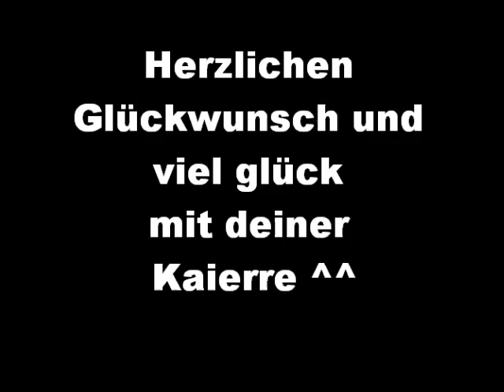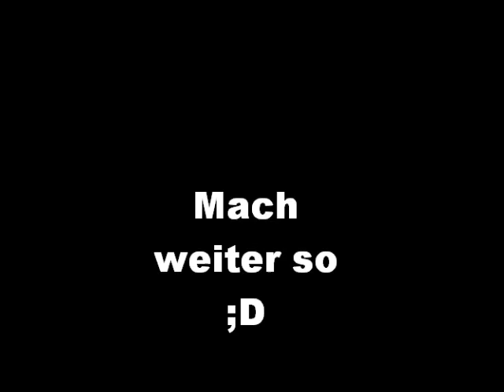Mehrzad Marashi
Mehrzad Marashi gewinner lied : Don't Believe